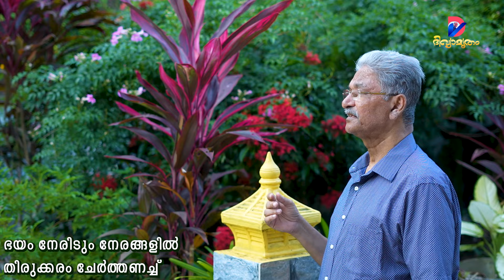NADATHEEDANE NADHA | നടത്തീടണേ നാഥാ | JIMS MAMMEN | ARANMULA BABY | SUNU PAUL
NADATHEEDANE NADHA | നടത്തീടണേ നാഥാ |
LYRICS: JIMS MAMMEN |
MUSIC & VOX: ARANMULA BABY |
ORCHESTRATION: SUNU PAUL |